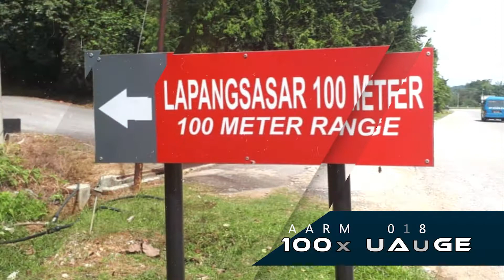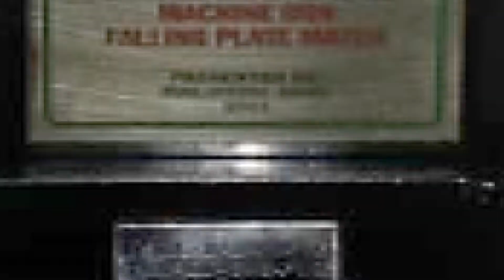AARM 18 Welcoming Dinner